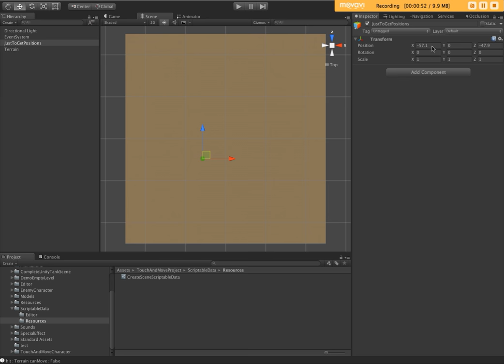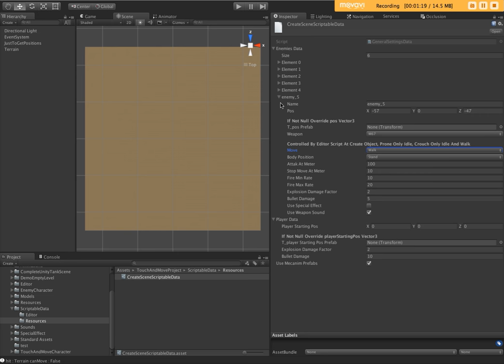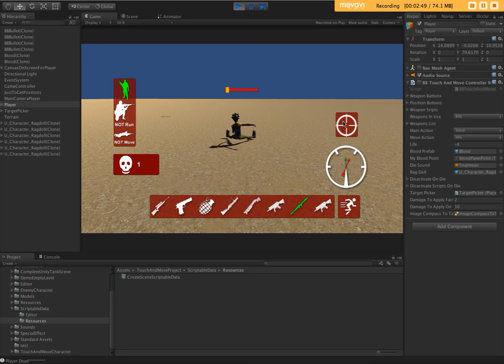No Coding Create From Scriptable Asset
No Code Gaming
Touch And Move Third Person Complete Game Project

Project Goal:

  - Create game levels without one line of code

The big difference between Visual Scripting components and this one:

   - Learn how to use in one minute
        Two way to create game level:
           - Simply modify a text file
           - Simply set scriptable asset fields

    - Create game level with just one click on menu.

 Main features on player and enemies:

   3 Positions behaviour
      1 - Standing
      2 - Crouch
      3 - Prone

   3 Moving Behaviour
      1 - Walk
      2 - Run
      3 - Stopped(Patrol)

   8 Weapons
      - Sniper rifle
      - Pistol
      - Grenade launcher
      - Shot Gun
      - Machine Gun MP5KA4
      - Machine Gun STW-25
      - RPG
      - Grenade

 Main features on player:

      - Player control UI
      - Intelligent touch and move system
      - Intelligent aiming system
      - Player damage system

 Main features on enemies:

      - Player finder AI
      - Individual behaviour settings
      - Individual damage to apply settings

How to create a game level:

     1) Create your scene models, terrain, lights, etc…
     2) Set player  starting position, enemies positions and behaviour on text file or scriptable asset
     3) Execute menu command “Create scene”

Press play the level is done!

- No DLL plugin etc…
- Clean c# code
- Easy character customisation
- Use mecanim system